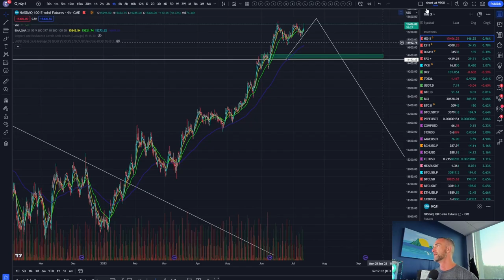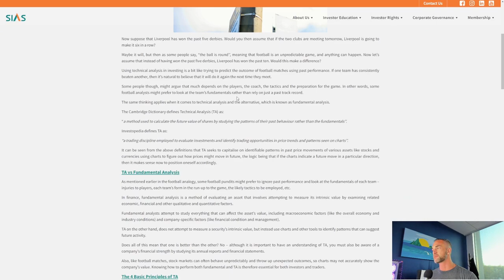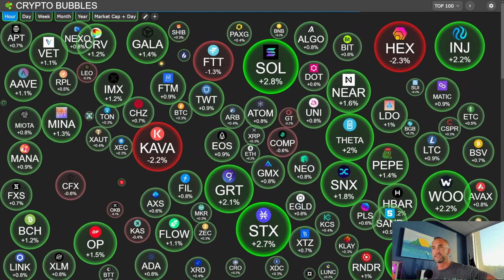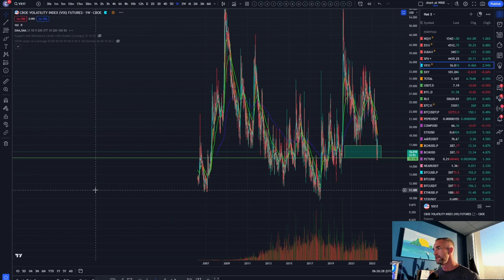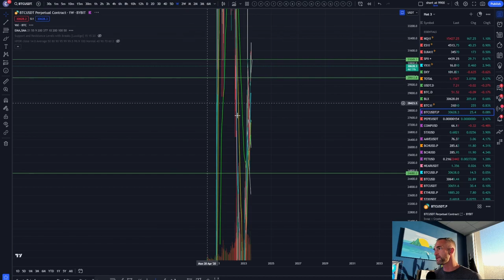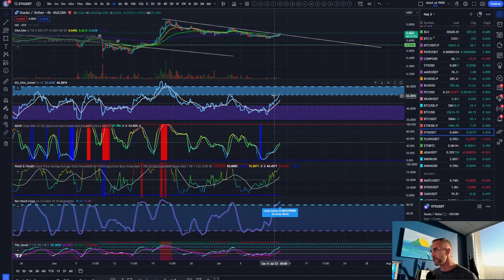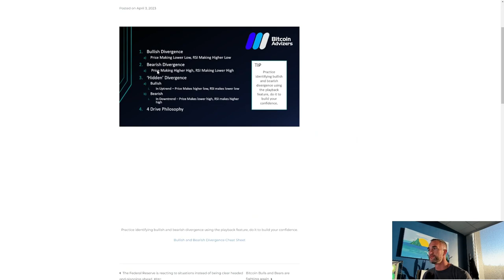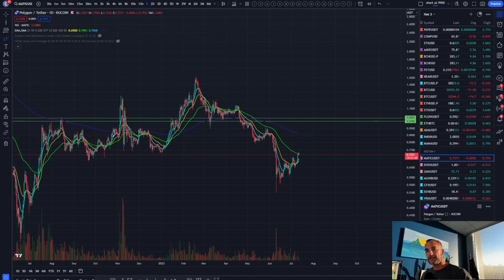Shocking Inflation Update: Bitcoin's Jaw-Dropping Surge to $35k - Are You Ready for the Explosion?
With recent data released regarding inflation, will we expect Bitcoin prices spark a Crypto Bullrun?

Join us as we analyze the market trends, explore the correlation between inflation and Bitcoin's value, and discuss the factors that could ignite a significant surge in cryptocurrency prices.